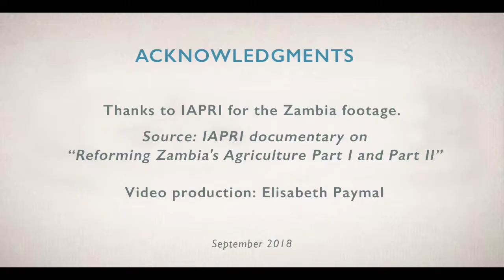Food Security Policy Innovation Lab